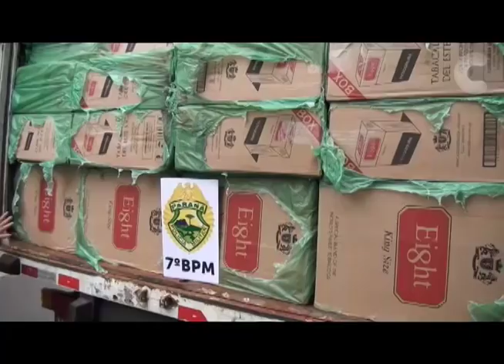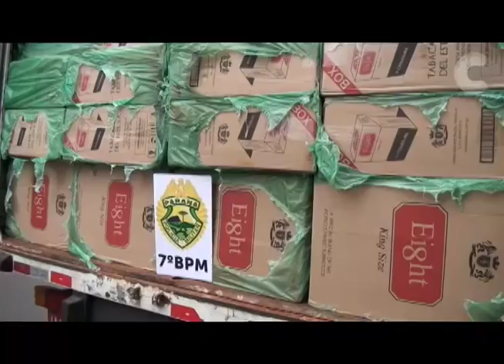Caminhão carregado com cigarros contrabandeados é apreendido em Tapejara